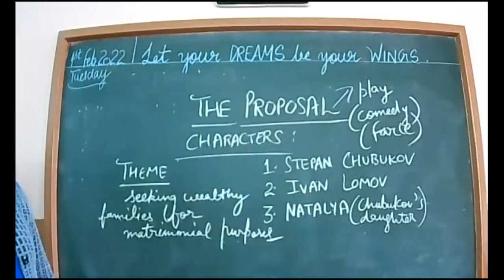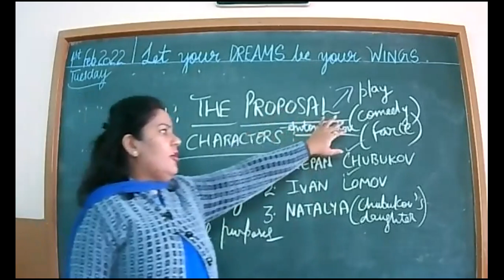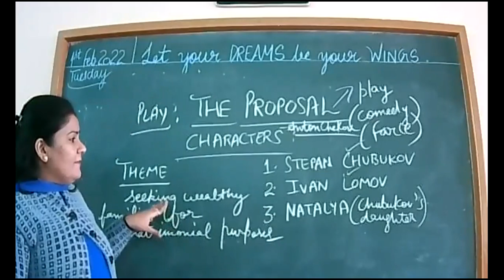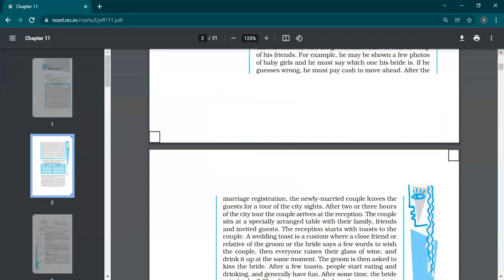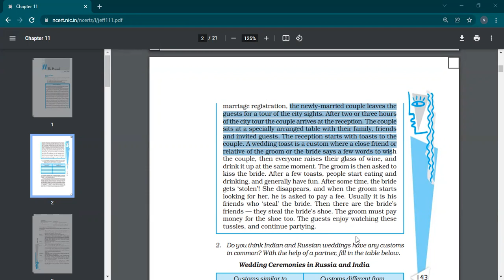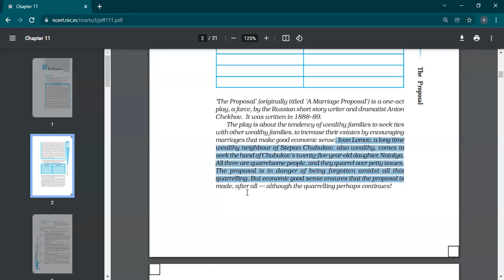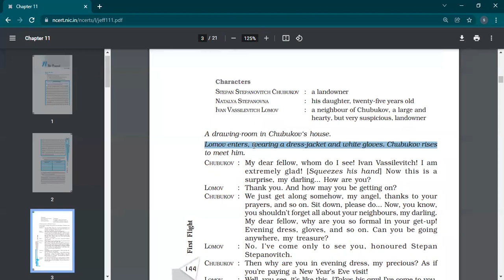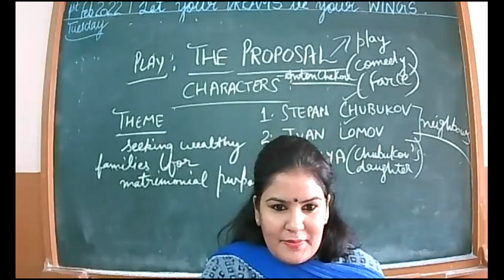1 2 2022 X D ENGLISH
INTRODUCTION-THE PROPOSAL